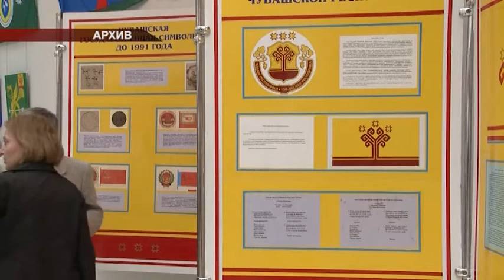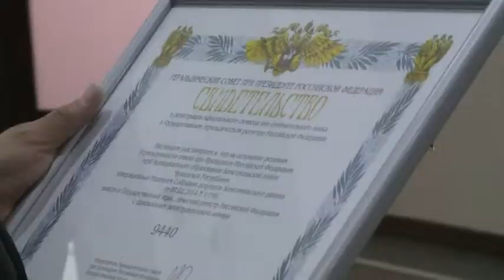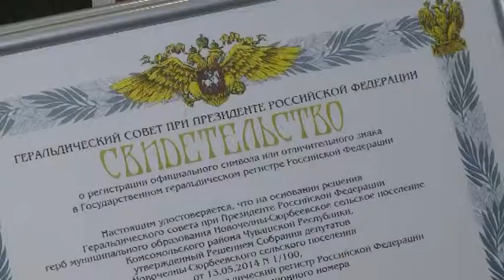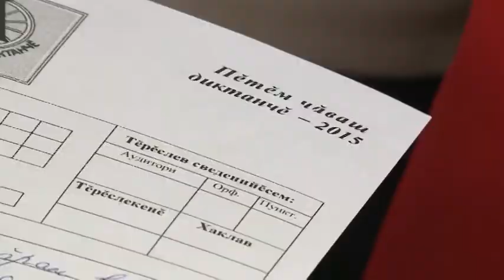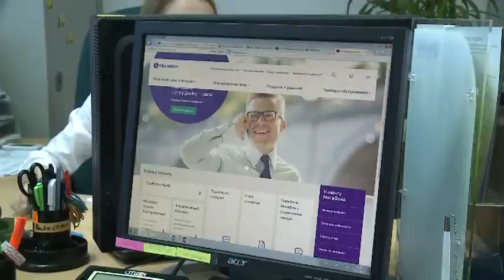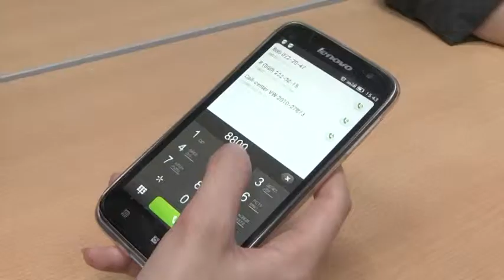Республика 29 04 2015 на чувашском языке Вечерний выпуск